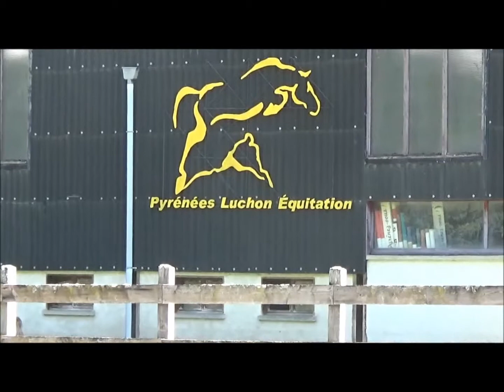Centre Équestre de Luchon (volet n°3)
Kévin dirige un cours de dressage en manège, avec quatre cavalières.